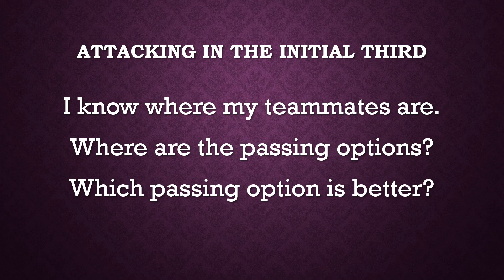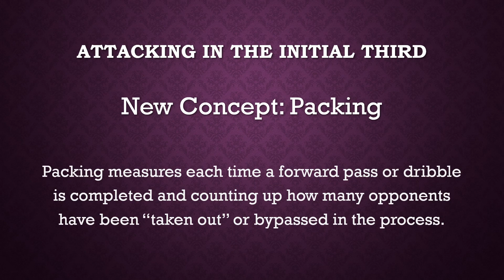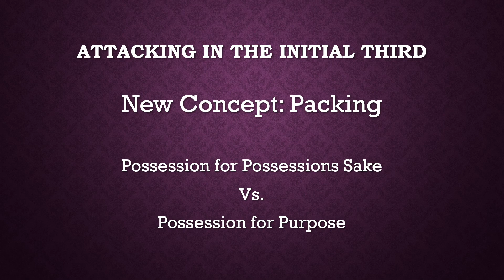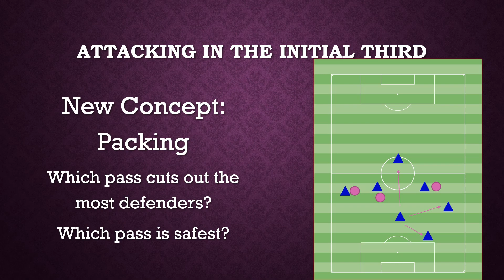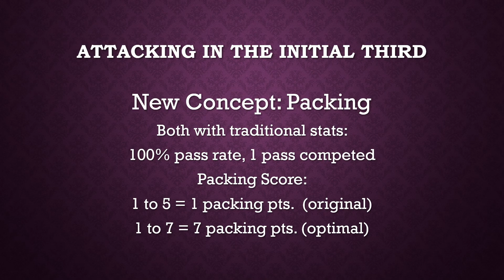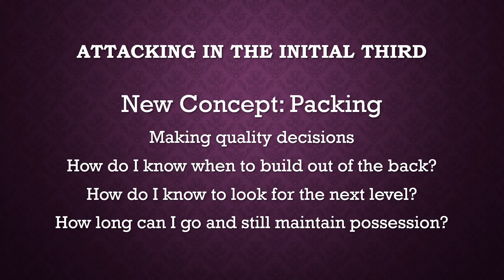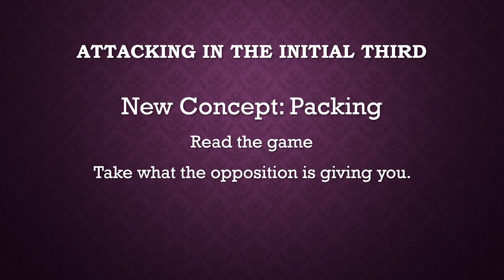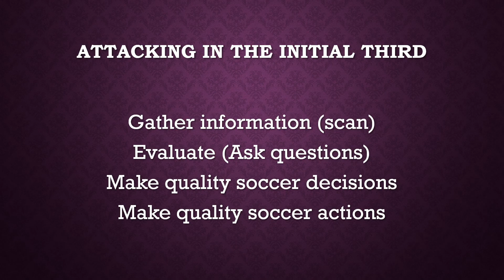Introduction to Packing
A high level introduction into the statistical concept of packing.
How can we evaluate the quality of a pass?

Basic history and evaluation of packing using a build up play from a game.